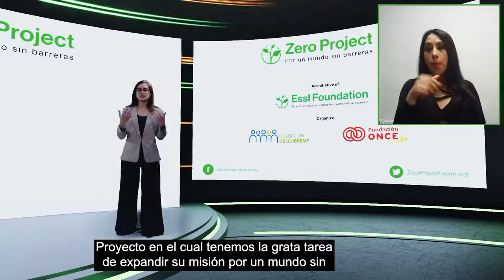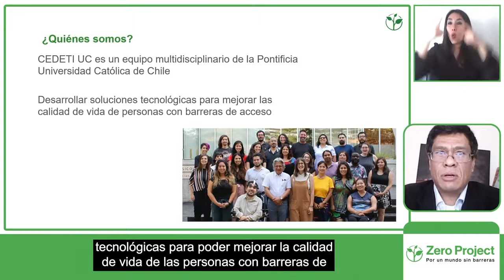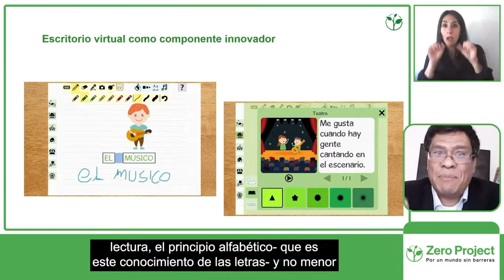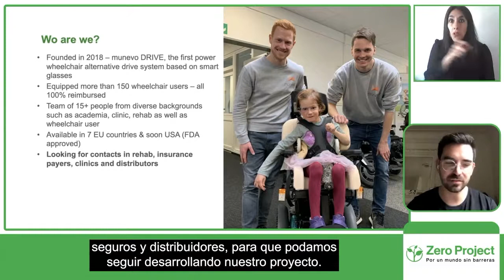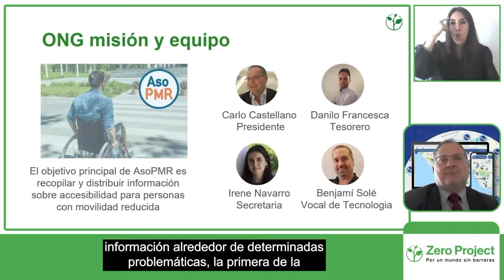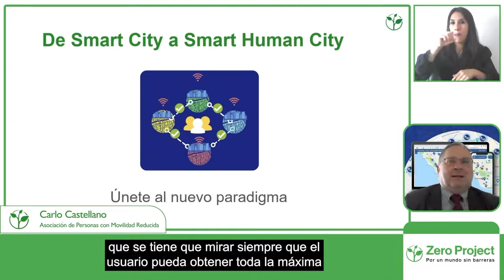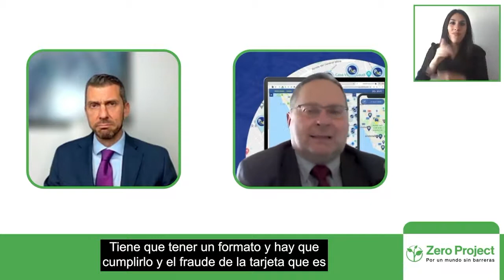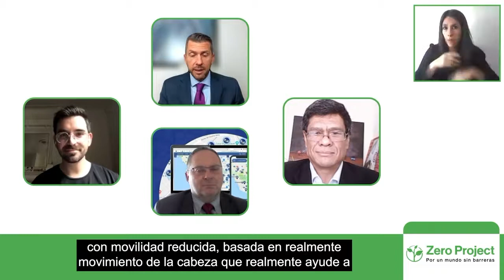Día 2, Sesión 2 (Spanish). Tecnologías de vanguardia para la inclusión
Este panel muestra cómo el uso de las nuevas tecnologías de vanguardia puede facilitar la vida de las personas con discapacidad.

Moderador:
Ricardo García Bahamonde (ATOS - Iberia)

Ponentes:
Pablo Escobar (CEDETI UC)
Claudiu Leverenz (MUNEVO)
Carlo Castellano (Asociación de Personas con Movilidad Reducida)